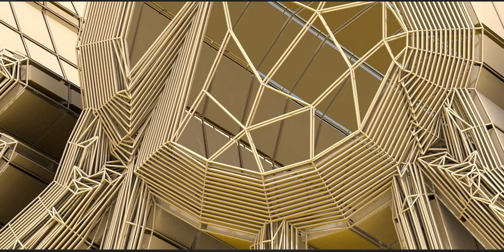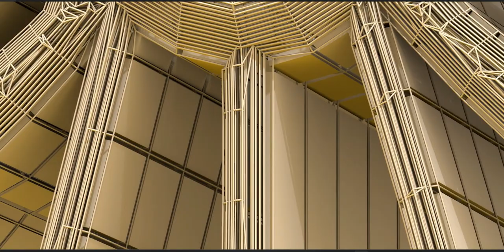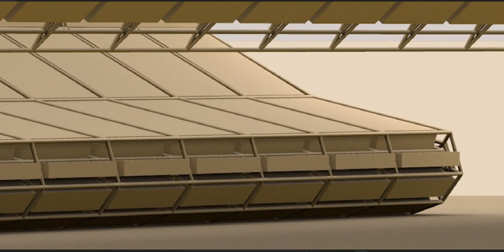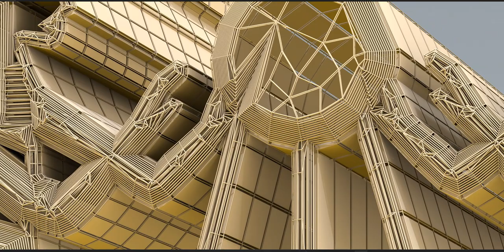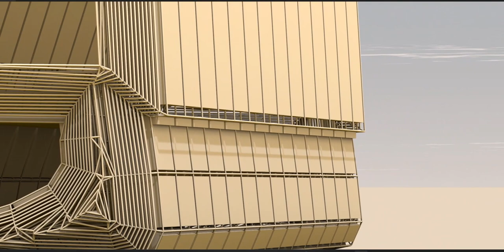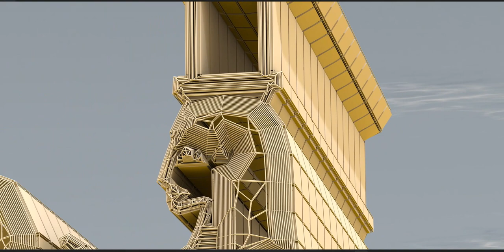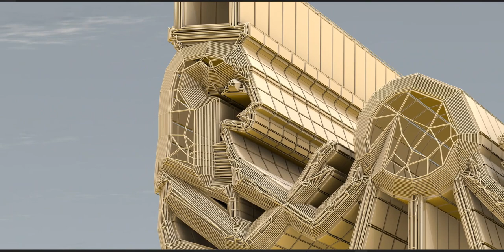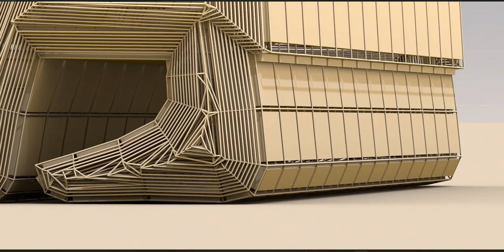Egyptian hieroglyphs, the formal writing system in Ancient Egypt for writing Egyptian language.